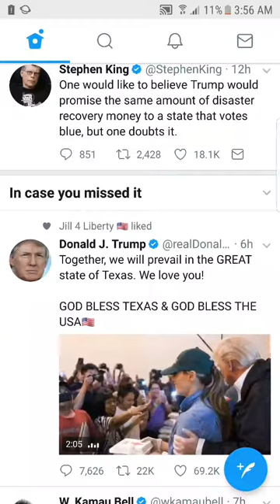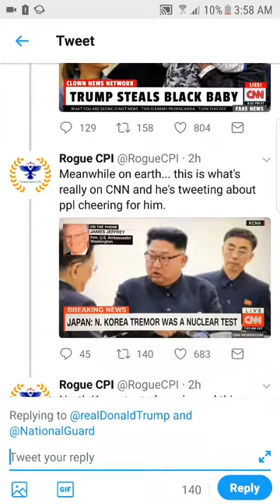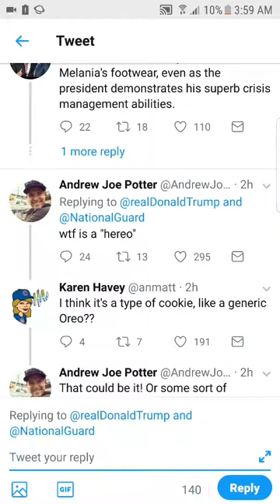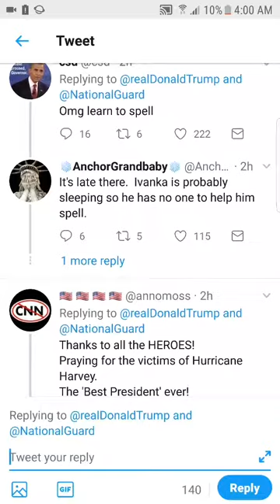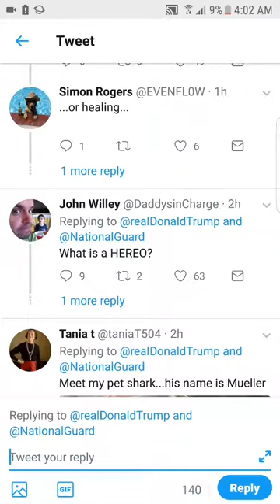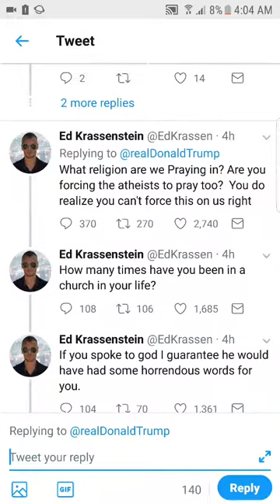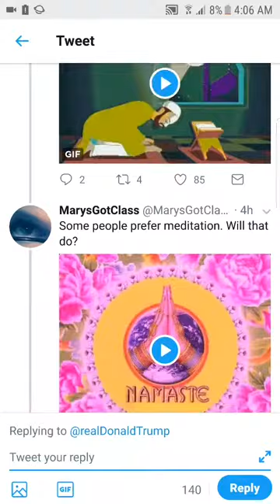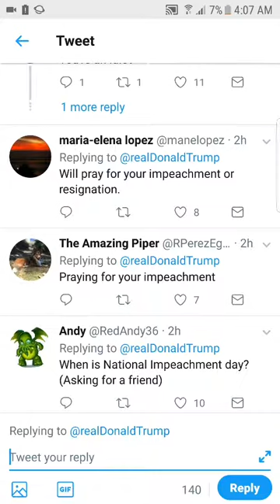Donald trump haters on twitter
Looking at all the trump haters on twittter